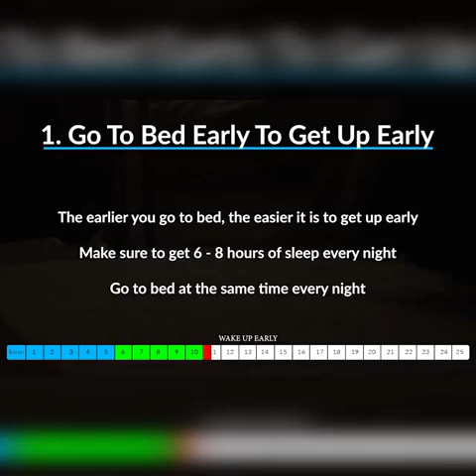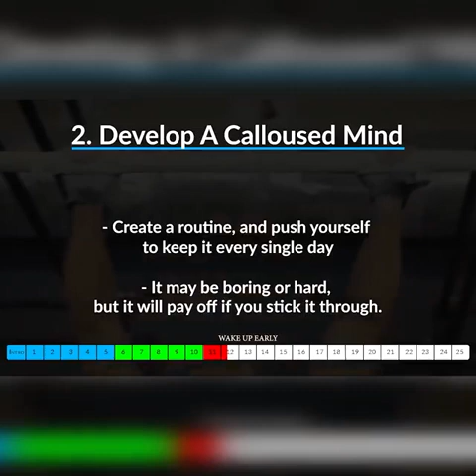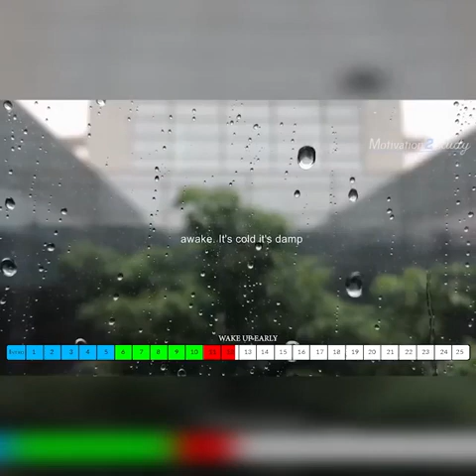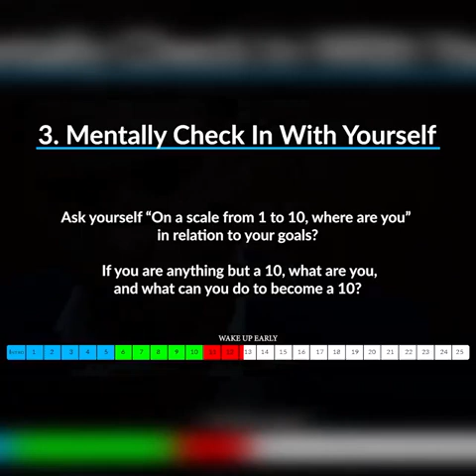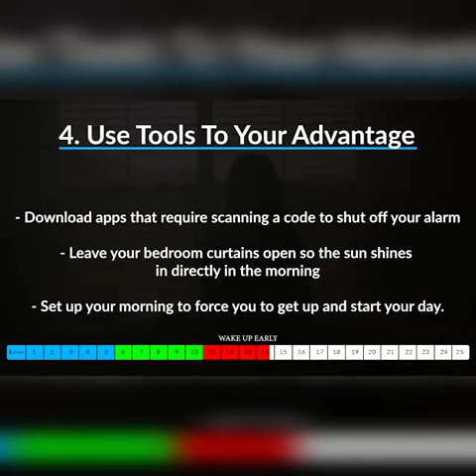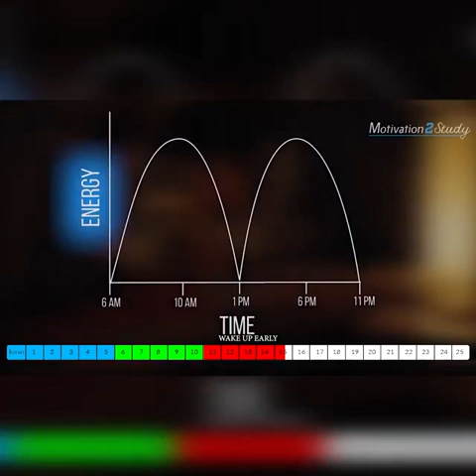25 BEST Scientific Study Tips PART 3 WAKE UP EARLY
25 BEST Scientific Study Tips   PART 3   WAKE UP EARLY